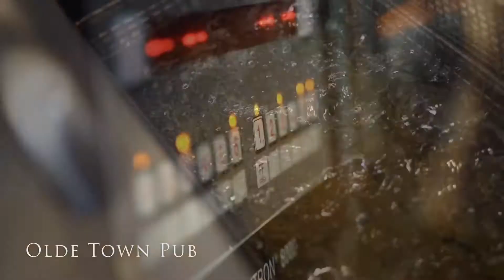Holiday Dining in Leonardtown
Busy with holiday shopping? Why not grab dinner in Leonardtown, and if you're looking for a great gift, you can't go wrong with a gift card to one of our area restaurants.